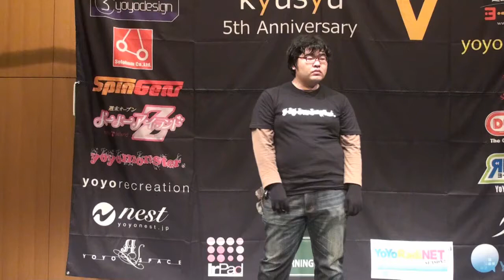2013yo-style kyusyu Preliminary 1A 34 Syuua Kuwahara